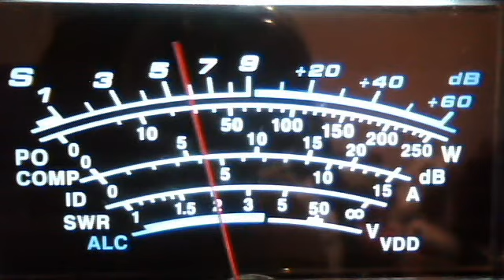fortymobile's webcam video November 28, 2011 10:12 AM